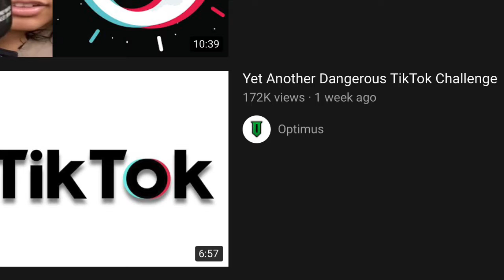Another Dangerous Tiktok “Challenge”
Protect yo kids